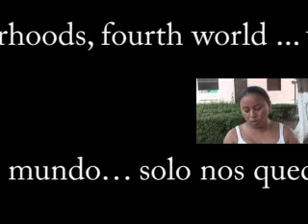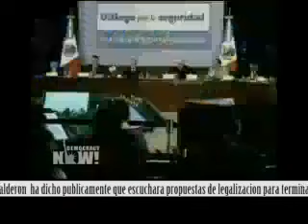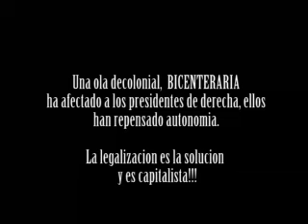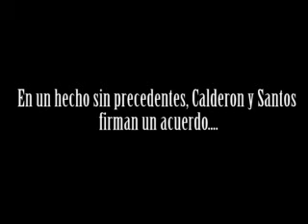NARCOCHINGADAZO. Art, politics and drug trade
While participating in Arte Nuevo InterActiva_07 in Mérida, Yucatán, Mexico, I visited a group of Maya adults who were in the process of becoming literate in their own language. According to the Mexican National Institute of Statistics and Geography (INEGI), there are about 1.2 million Mayas in Yucatán, representing 59.5% of the state's population, in 2015 there are a total of 560.000 Maya-speakers of the language. Although this may seem like a high figure, many of them do not write or read in Mayan. Seeing the Maya students’ courage and perseverance while they learned how to read, write, and speak their mother tongue was inspirational and transformative, they talked about X-ja'il T’aan (x-ja’il = house, t’aan=word). A place, no physical, in which language is incorporated, where living words could become actions in order to reach their culture, to get it back. In 2009, as as part of El Narcochingadazo, a collaborative art-project with fellow Mexican-American artist and friend Pedro Lasch, a collectively authored statement was produced, in the fashion of a cadavre exquis. Back in Mérida, as part of InterActiva_09, the statement became a declaration, it was workshopped, translated, read, and broadcasted in Mayan, as the launching of the project, initially by participants of the literacy group in the University of Yucatan and later in the local Mayan radio station.